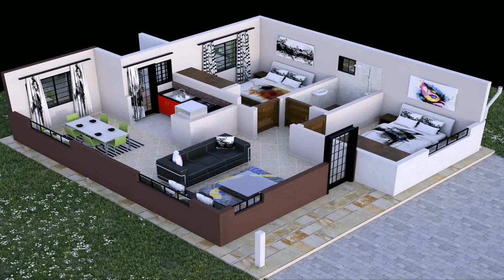Design Of Bungalow House In Malaysia (see description) (see description)